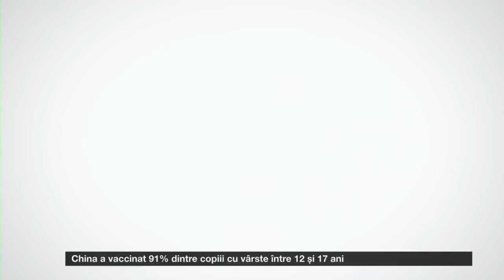DOSAR DE POLITICIAN. CUM ARATA O ZI DIN VIATA MEDICILOR DIN PRIMA LINIE CU VIRUSUL? P1/2